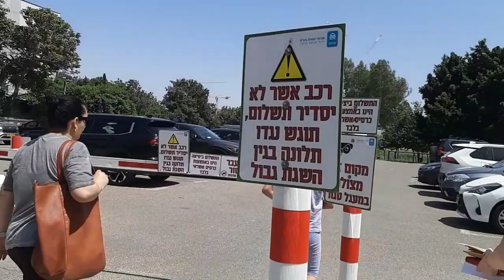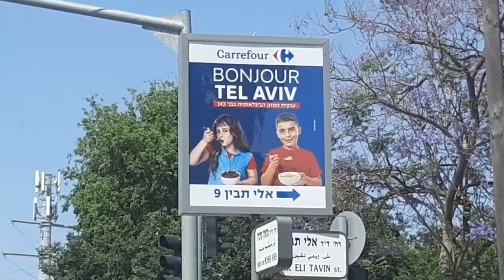Indo para o Brasil visitar a família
Acompanha lá família E.C.S...Esse é o link do meu Instagram